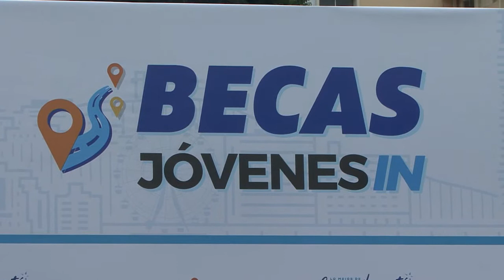ENTREGA DE BECAS JÓVENES IN 2019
El miércoles 6 de febrero en el Palacio de Cristal, el Municipio de Guayaquil y Fundación E-dúcate realizaron la premiación de los estudiantes beneficiados a través de becas gratuitas para acceder a un Curso Intensivo de Cuestionarix, plataforma interactiva que les permitió prepararse para rendir con éxito el examen Ser Bachiller en enero de 2019.